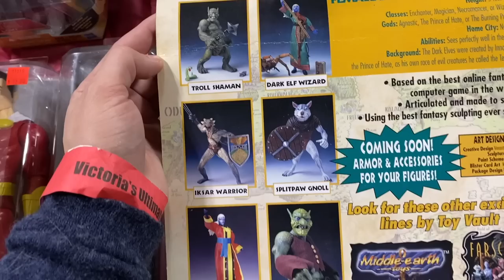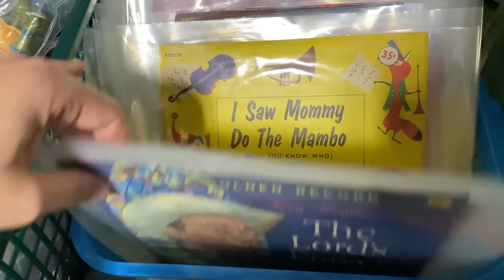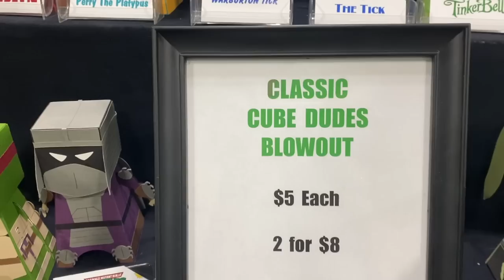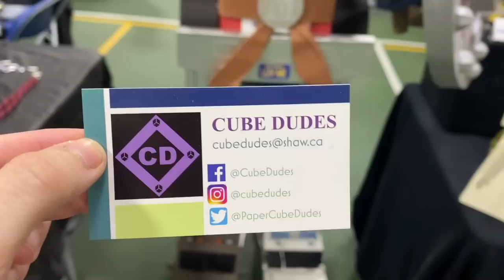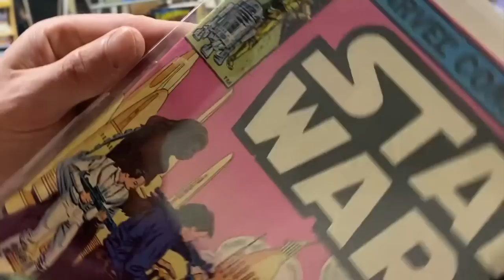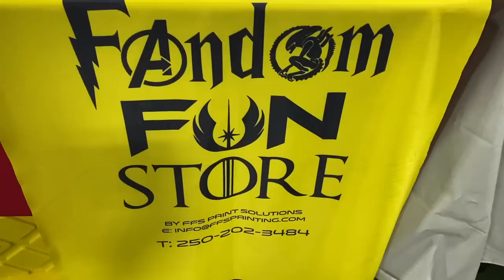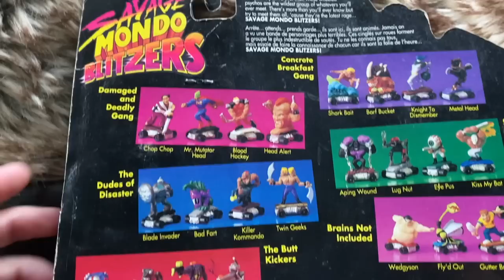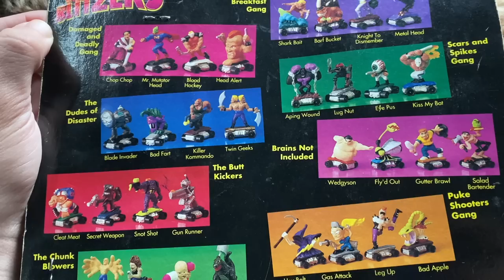It Finally Happened!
FINALLY! So glad my local toy show was at last up and running since the pandemic started! It's been 2.5 years since the last Ultimate Toy Fair by Cherry Bomb Toys was held in Victoria, BC. They put on this show twice a year and it lasts for 2 days. It's basically the only toy fair I ever attend --save for the Vancouver show at the PNE I went to once or twice.

Nanaimo, B.C.
V9T 6N4
Canada